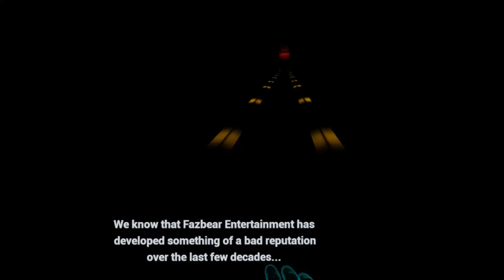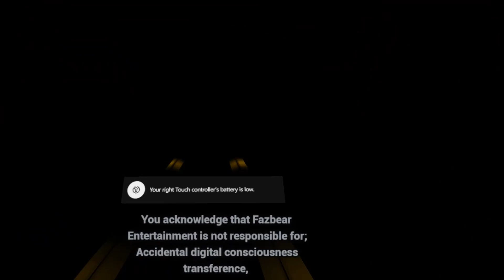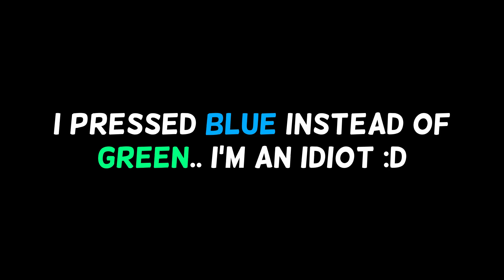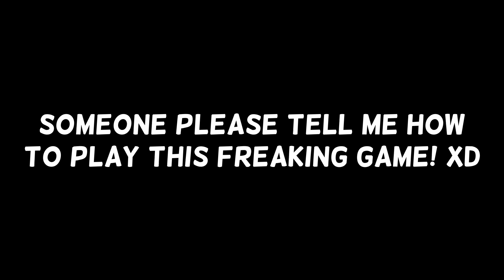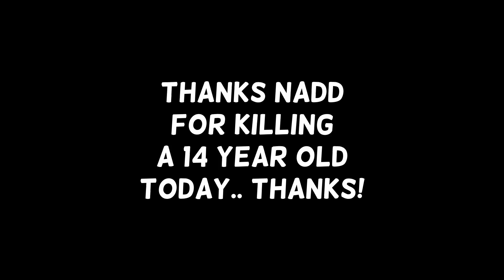[FNAF VR] I WAS CHALLENGED TO PLAY THIS... (Part 1)